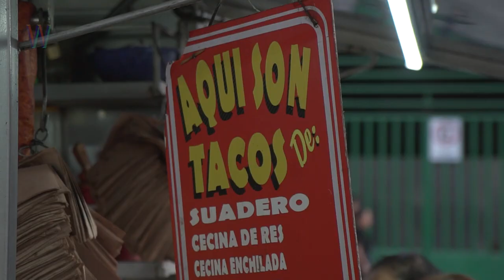El Paisa | Tacología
DESSERT LAB, MIEL NEGRA & SANTS BEAUTY presentan
TACOLOGÍA con EL PAISA

Salomón López ha hecho tacos por más de cuarenta años. De suadero, cecina de res, cecina enchilada, tripa, longaniza y lengua. En la esquina de las calles Dr. Velasco y Dr. Lucio en la colonia Doctores, en un pequeño puesto de lámina, se puede ver a Salomón entregado a su oficio, para brindarle a sus clientes el mejor taco que hayan probado.

Quizás el secreto de un buen taco no esté en esa tortilla envolviendo la carne, bañada en su salsa bien picosa, su cebolla y su cilantro, sino en la experiencia de comerlo, en volver a ese lugar donde te ofrecen un buen trato, una sonrisa y una plática amena, y además te preguntan “qué le hace falta, de qué más le servimos”. Todo esto se vive en El Paisa, que abre todos los días del año de 8:30 am y hasta las dos de la mañana.

En Tacología perseguimos el aroma y el sabor que respaldan al buen taco para antojar las opciones más prometedoras y suculentas."